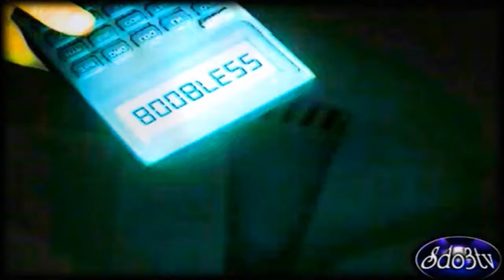Happy Halloween - Math Camp Massacre Final Final Chapter - StevenOchoa3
Happy Halloween Every One!